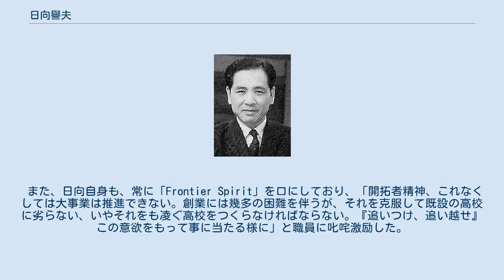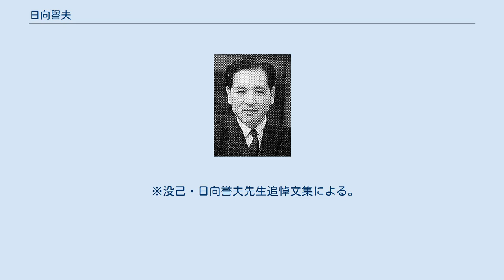日向譽夫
日向 譽夫（ひなた たかお、1911年3月10日 - 1989年11月15日）は、日本の教育者。
 山梨県生まれ。
山梨県の教育に従事し、山梨県教育委員会に勤務中、1962年に県立甲府普通科高校創設事務責任者（参事）として、山梨県立甲府南高等学校の創設に尽力した。
また、1963年には同校の校長に発令された。
同校の校長を退いた後は、山梨県教育委員会の教育長に就任して、その手腕を発揮した。
また、山梨県立甲府南高等学校の校訓である、「Frontier Spirit」を提唱者としても知られている。
山梨県立甲府南高等学校校長として、視聴覚教育、山梨県内初のLL教室、シンクロファックスの導入を行い、従来のチョークと黒板だけの、講義型授業から脱却し、効率の良い学習環境の整備にも、尽力し、1966年には、外国語教育部門において、読売教育賞を受賞した。
都留文科大学で事務局長を務めていた際は、下泉重吉学長とともに、同校の振興に寄与した。
下泉学長の後任に有力であったが、和歌森太郎を推す派に敗れ、その後、新学長の就任前に事務局長を退いた。
 息子には、オーバーン大学教授日向哲や山梨学院大学の教授日向健がおり、おいには、国文学者の日向一雅がいる。
 山梨県北都留郡初狩村（現・大月市初狩町）出身。
山梨県立谷村工商学校に入学した後、山梨県立都留中学校に編入学し、山梨県師範学校本科第二部に入学したさらに、東京高等師範学校文科第三部にも入学した。
都留中学校時代から、学問の頭角を現しており、トップクラスであった。
どの教科も良くマスターしていたが、軍事教練だけ苦手であった。
特に野外演習では、成績の良かった日向が小隊長に任命されたが、ためらいの様子があった。
無論、日向は、大声をあげて山野を駆けめぐることは、おとなしいので、無理なことであった。
だが、昭和天皇の即位式で全国の小中高大に御真影が御下賜になって、御真影をお迎えする日、大月駅から学校まで、人々が深々と頭を下げる中を、当時の校長とともに先頭を日向が校旗を捧げて臆する色もなく堂々と行進した。
 東京高等師範学校に行くため、夜中の12時まで勉強をしており、「凄い勉強家の二部生だな」と感心されていた。
勉強以外にも、日向が教生の頃には、女学生に数学を上手に熱心に教え、その後も日向が東京高師の寮から、その女学生へ、励ましの手紙を書いた。
そして女学生が、高校で勤務していた頃、その高校に、日向が来て、「がんばりなさい」と、励ました。
「ボッコちゃん」というニックネームでも親しまれていた。
 山梨県教育委員会学校教育課長時代は、学校教育のあらゆることに精通しており、各教科のこと、教育課程、生徒指導、教育評価、学習指導、僻地教育、学校学級経営、教育思潮、実験学校、道徳教育、完全授業、特殊教育等々、よく勉強していた。
指導主事会議などでも、日向が質問したことに、当時の指導主事らの勉強不足が露呈され、たじたじとなった。
それほど、課長時代も、勤勉家であった。
だが、酒が好きであった日向は、その同僚らと、酒を飲んで愉快に談笑するなど、職場では厳しかったが、精神的には実になごやかな雰囲気に包まれていた。
 日向は、1962年に、山梨県教育委員会参事（新設高校開校事務担当）となり、翌年1963年に開校する山梨県立甲府南高等学校の設立の責任者となった。
日向は、これまでの英知と情熱を結集して、総力をあげた。
既成の概念にとらわれずに、教科の学習指導においては、具体的に、当時めずらしかった、英語科のLL教室の導入、数学科のシンクロファックス導入、理科ではプログラム学習などを行った。
また、英語科では、LL教室を利用した、それぞれ個別の学習化で分かる授業の実践を職員に求めた。
ただ、視聴覚教材の導入には、財政的にも大変であったが、職員の希望を金がないから駄目だとむげに断ったということはなかった。
さらに、運営の面では、校務分掌の硬直化の排除、学校事務の能率化など、つぎつぎに新しい、アイデアを出して、実践した。
日向は当時、「課長時代に高校現場の指導や助言したことを、実際の学校運営で実践実行していく」と述べた。
だが、当時の甲府南高校は、地域社会の評価が低く、劣等感学校などと思われていた、しかし、日向は、「それは我々教師の怠慢であり、教育的大悪を犯...